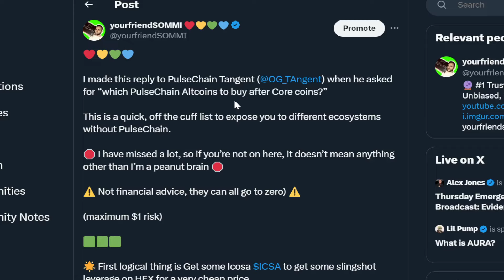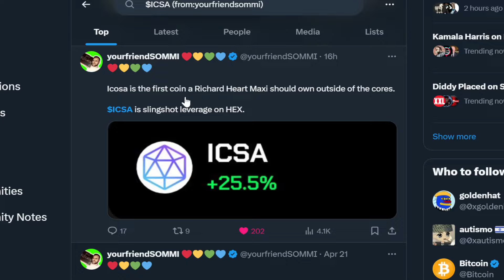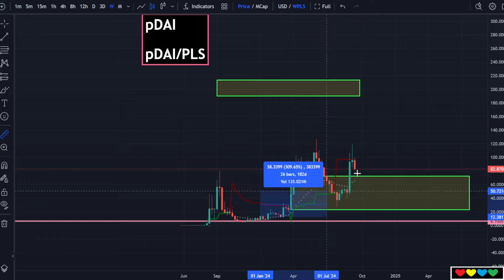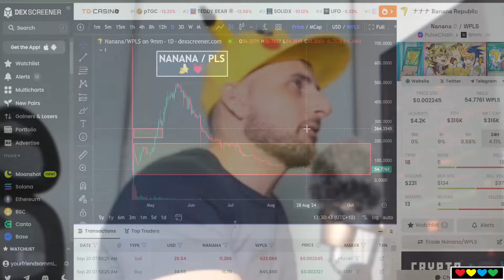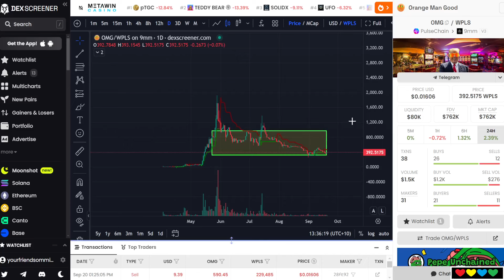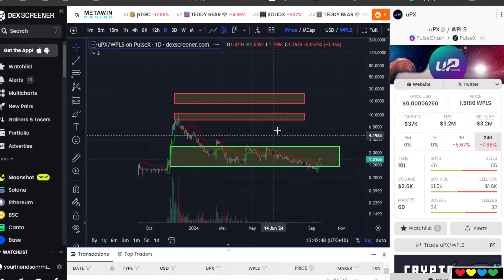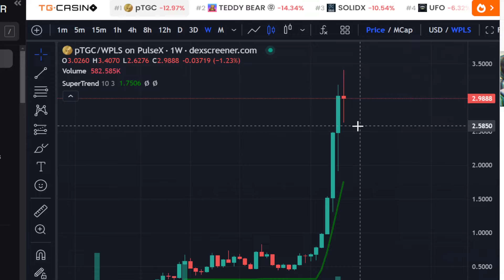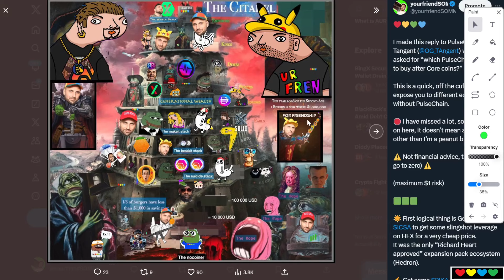🌈 PulseChain ALTCOINS 💥 Diving DEEP and EXPLORING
(Use App.piteas.io) or (Dex.9mm.pro)

Contract Address:
0x9c7D4Fb43919DEf524C1a9d92FE836169eAF0615

DickWifButt $DWB (on PulseChain)
(use dex.9mm.pro or app.piteas.io):
Contract Address:
0xAEbcD0F8f69ECF9587e292bdfc4d731c1abedB68

Pika $PIKA (on PulseChain)
Contract Address:
0x0A0F70B227f782f2CeAD75554781AF45a620A296

Peach ($PEACH)
Contract Address:
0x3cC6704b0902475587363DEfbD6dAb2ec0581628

Orange Man Good ($OMG)
Contract Address:
0xf21aeE14137E9bC4B3D5170300dde849f7fE2D85

Timestamps

00:00 PulseChain Altcoins
00:39 My friend TAngent
01:20 Richard Heart Core Coins
02:30 Risk Curve
03:55 Icosa
04:50 Slingshot Leverage
05:18 (1) $ICSA (Icosa)
06:20 What about Deci, Maxi?
07:00 (2) $PIKA on PulseChain
08:00 Community and Value
08:44 Ansem growth
09:30 Pokecenter and PokeChain
10:01 Pepe
10:37 (3) Atropa Ecosystem ($pDAI, $BEAR, $ATROPA, etc.)
12:00 PulseChain is very Clear and Transparent Communities
12:14 pDAI (Ticker is $DAI on PulseChain)
13:00 Doge
13:40 (4) $DWB DickWifButt
15:38 (5) $NANANA
15:50 Double Fud (9mm Exploit + pLUSD Liq Bond)
17:45 We love Shillem DaFoe
18:10 Abundance Mindset
18:45 1000x Pump
18:50 DogWifHat did 40,000x Pump (from $100k to $4B mc)
19:15 (5) $PP / $BBC / $9INCH
20:50 (6) $OMG (Orange Man Good)
21:03 Don't just bet on any human meme (except Trump, the unicorn)
21:30 Orange
22:30 Front-Run the Cabal
23:07 (7) $GOFURS
23:18 DipCatcher (GoFURS) is cooking in background
24:00 PulseChain Community Memes Hard
24:26 HEX survived -99%
24:36 Heart, Courage, Bravery
25:24 (8) $uPX
25:40 Turbo Slingshot Leverage on PLS (uPX)
26:25 30 Billion PLS sitting in a wallet
28:00 (9) $SOLIDX / $NOPE / $AXIS / $FIRE (Influencer Index Coins)
28:30 FireWhale... will he dump INC and pump his own coin?
30:00 We will Win
31:11 (10) $PTGC
32:20 Look for Value & Discounts
33:14 There are many other coins
33:40 The Secret Sauce (is the Community)
35:00 Slingshot Leverage is the key
35:45 Tech Investing and Strategy
37:00 Front-Run the Cabal
37:45 The PulseChain Citadel